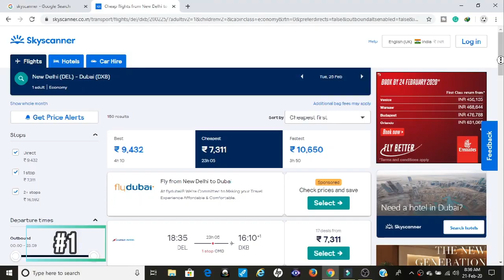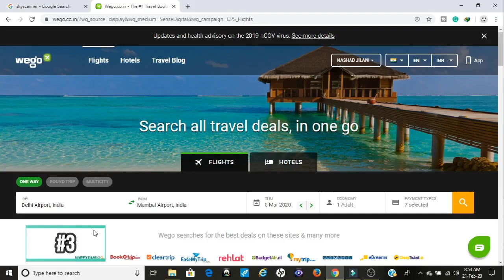How to Book Cheap Flights Ticket in India 2020 | Tech Tutorial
Dosto iss video me maine bataya hi ham kaise sabte cheap flight ticket book kar sakte online India me. Ummeed hai aap logo ko ye video pasad aye.
Gear To Use -
LG IPS Monitor
Extended Mouse Pad
Laptop Cooling Stand

Follow me for more upcoming updates on -